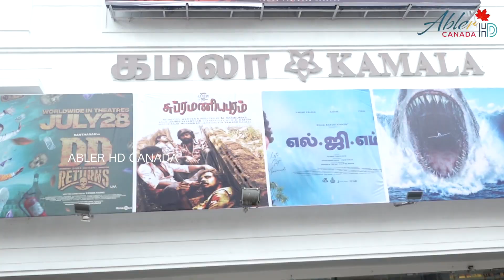15Years Celebration of Subramaniapuram | Re Release | Sasi Kumar | Samuthirakani | Jai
15Years Celebration of Subramaniapuram | Re Release | Sasi Kumar | Samuthirakani | Jai